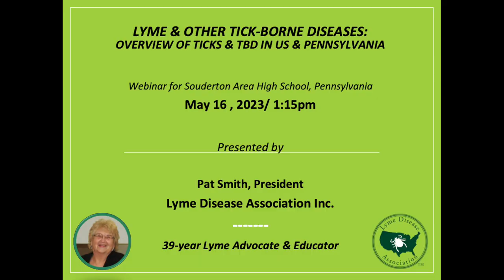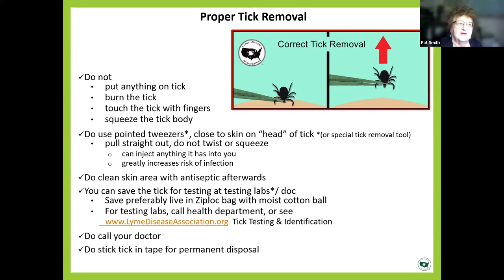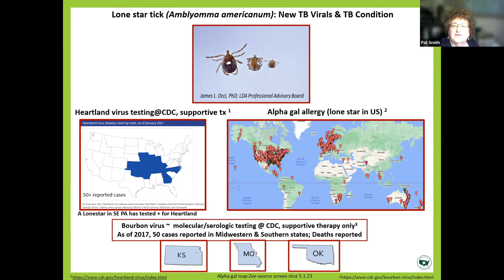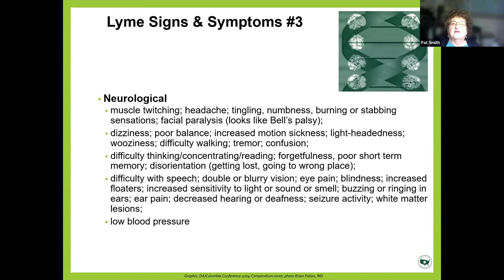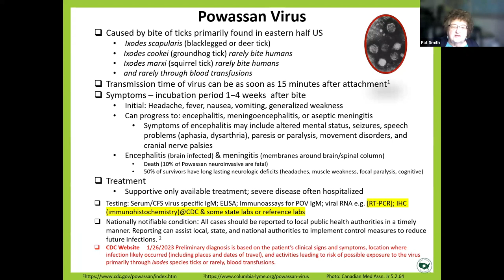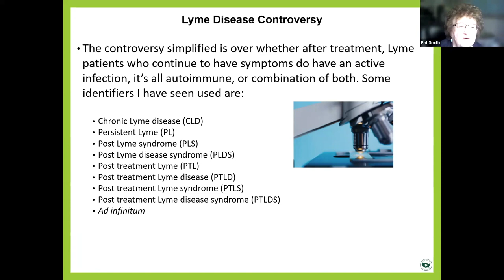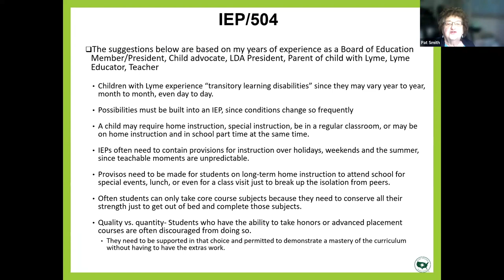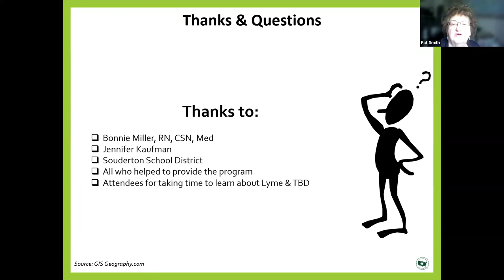LDA Inservices PA School Nurses on Lyme & TBD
Lyme Disease Association President Pat Smith presented a webinar to school nurses in the Souderton Pennsylvania School District on May 16, 2023. The 75-minute PowerPoint presentation includes an overview of Lyme and the other tick-borne diseases in the US. Included is the geographic spread of Lyme, the statistics, other tick-borne diseases with causes, symptoms, treatment & testing availability, and the ticks that carry the diseases with maps of their ranges. Additionally, the presentation  presents  prevention, Lyme in pets, treatment guidelines, chronic Lyme and research, and legislation. A segment also includes effects of Lyme on school children and what steps can schools take to help students with Lyme disease based on her experience as a child advocate in the schools for students with Lyme for many years and a Board of Education Member/President.